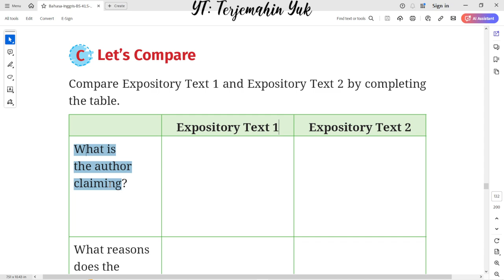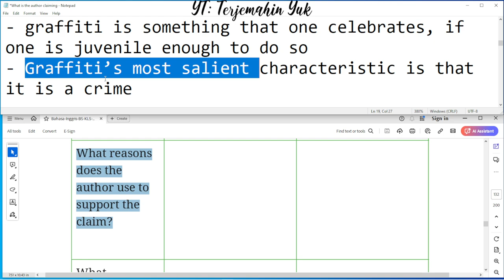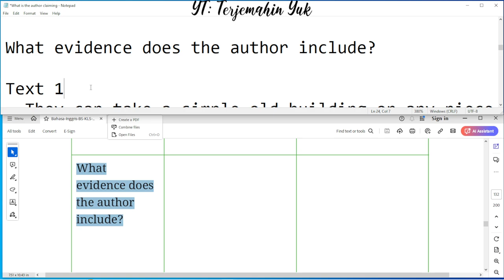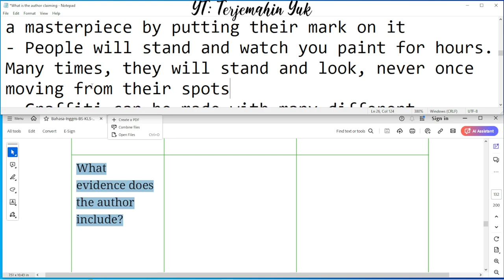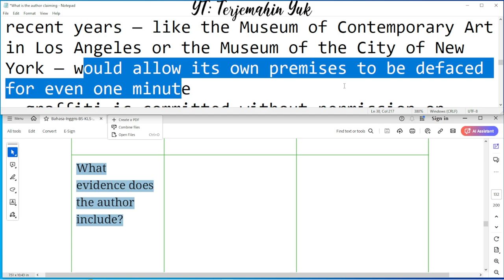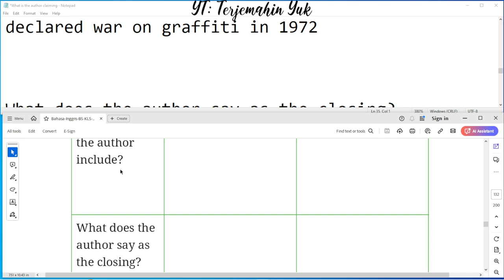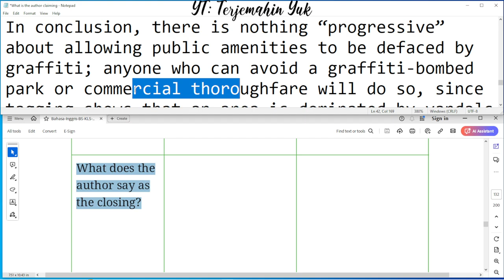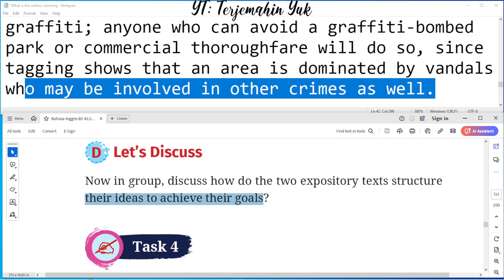Hal. 114-115 kelas 10 Terjemahan Buku Bahasa Inggris SMA / MA Kurikulum Merdeka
C. Let's Compare
Compare Expository Text 1 and Expository Text 2 about graffiti by completing the table.

terjemahin yuk
terjemahinyuk
terjemahkan yuk
Tingkat Lanjut
kunci jawaban
belajar bahasa inggris
pelajaran
halaman .